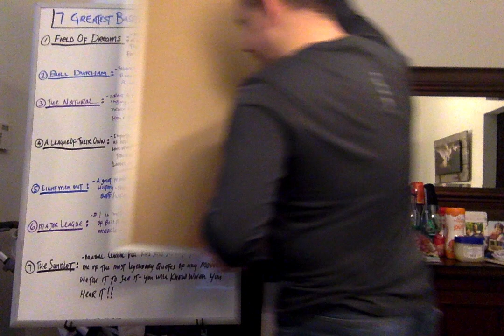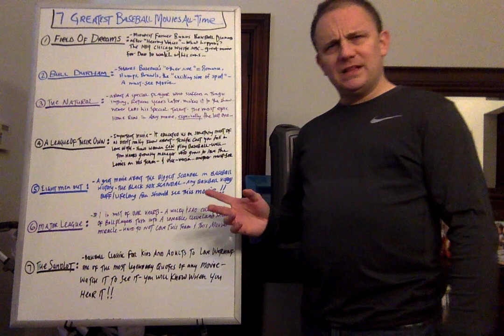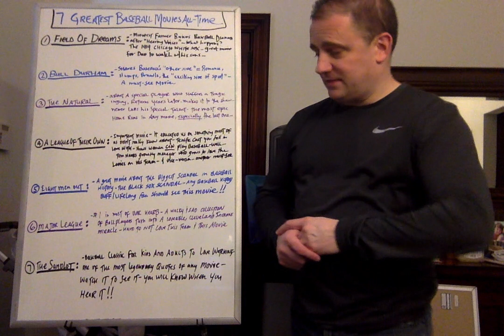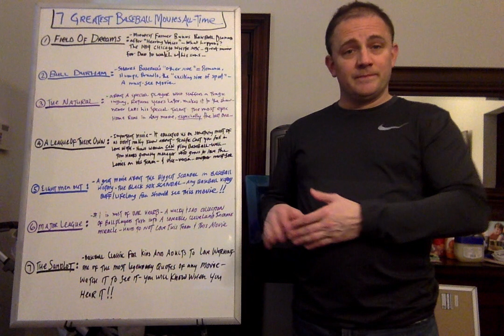The 7 GREATEST Baseball Movies Ever Made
If you are a Baseball fan, this Channel is for you. If you want to see videos on MLB Free Agent Predictions, team by team breakdowns for the offseason, videos on the Houston Astros Scandal/video on recommended punishment and other great MLB videos, click the SUBSCRIBE button and enjoy!